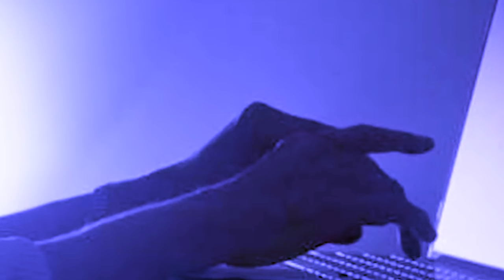na assam ioh kem ki pulit ia u mastermind jong u bulli bai app, u bymman ba thad lilam ia ka kynthei